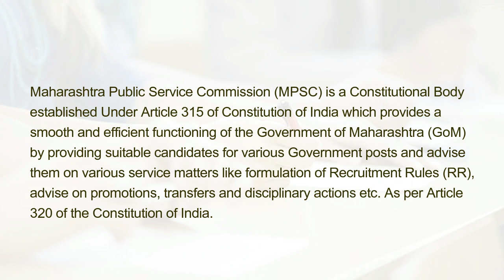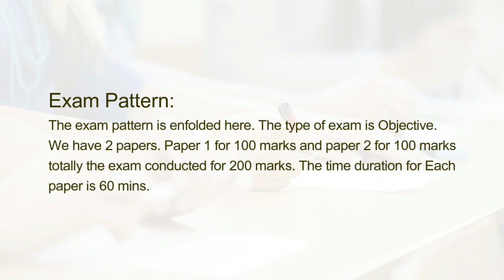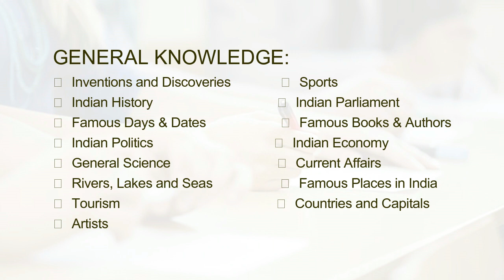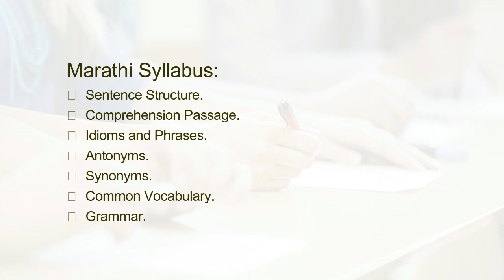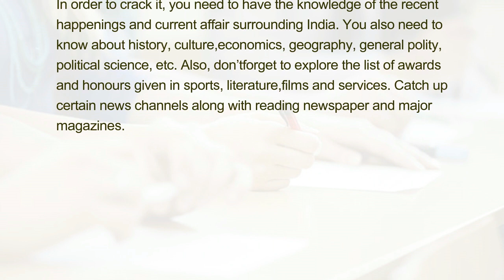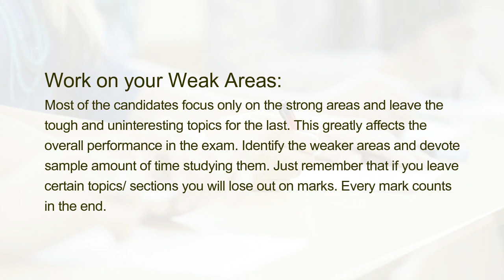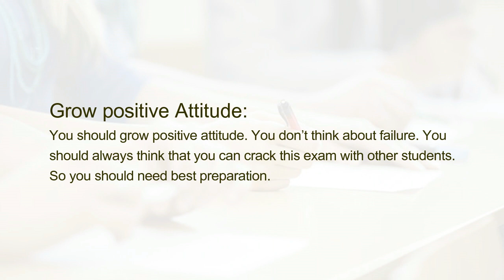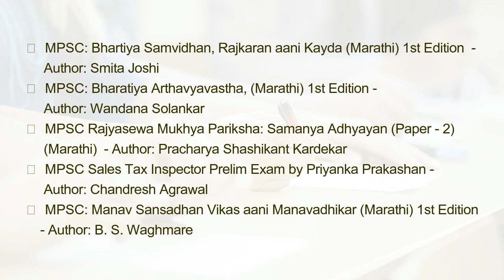How to Prepare MPSC Sales Tax Inspector Exam?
Maharashtra Public Service Commission (MPSC) is a Constitutional Body established Under Article 315 of Constitution of India which provides a smooth and efficient functioning of the Government of Maharashtra (GoM) by providing suitable candidates for various Government posts and advise them on various service matters like formulation of Recruitment Rules (RR), advise on promotions, transfers and disciplinary actions etc. As per Article 320 of the Constitution of India.